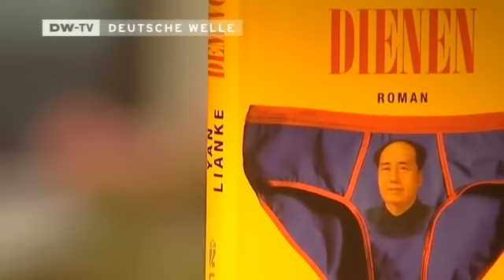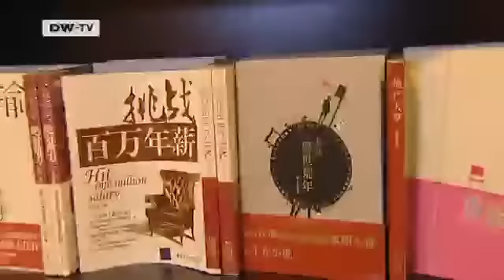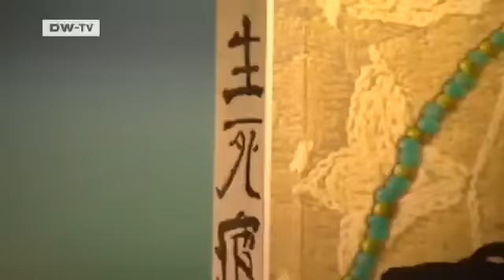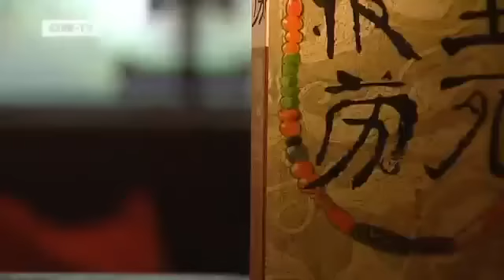Arts.21 | Chinese writers before the Frankfurt Book Fair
The Frankfurt Book Fair this year is focusing on China. The Fair hasnt even begun,and already there is a scandal. Several authors critical of the Chinese regime have been refused invitations. ARTS.21 visited three writers in China.